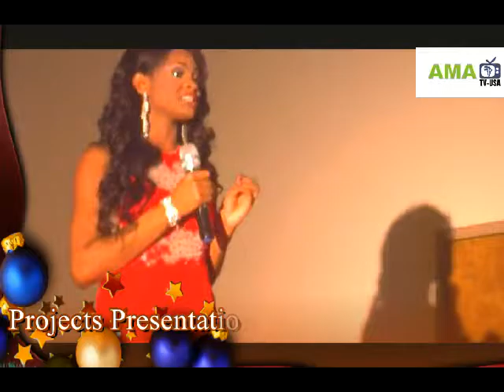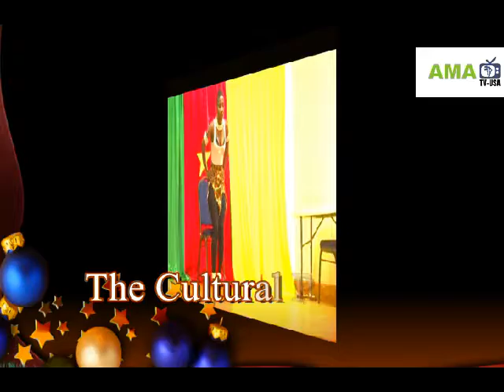Miss Cameroon USA Pageant 2016 Part 1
Miss Cameroon USA Pageant 2016 Part1